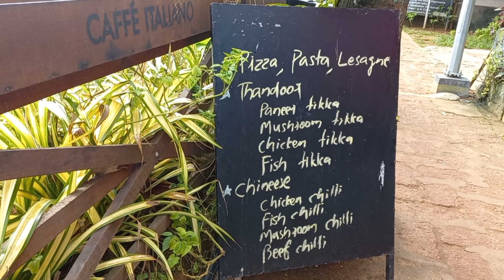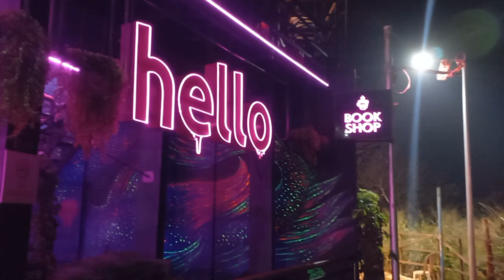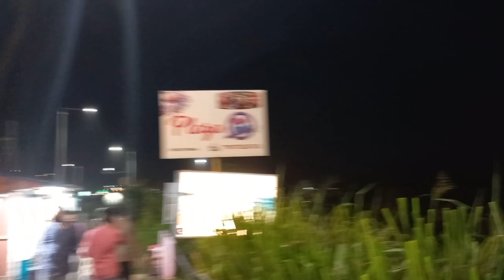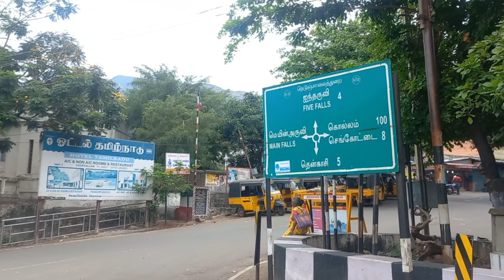Our Trip to Varkala KERALA ⛱️ | Best beach in Kerala | Mini Goa | Party | Cliff | Must visit place 😀